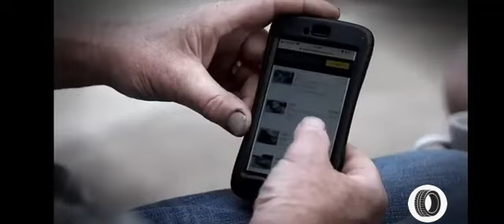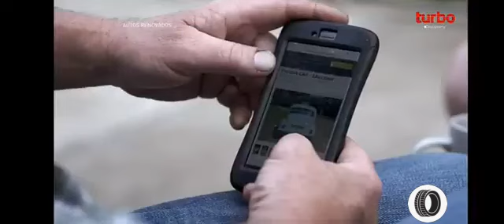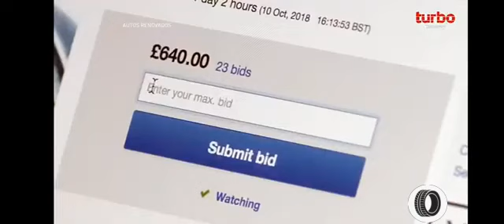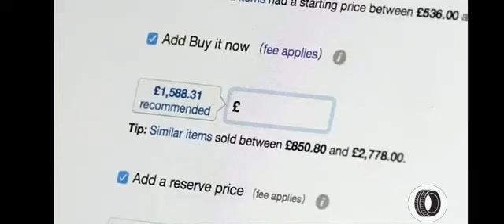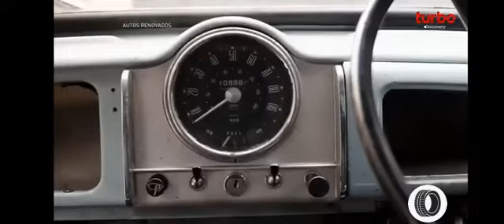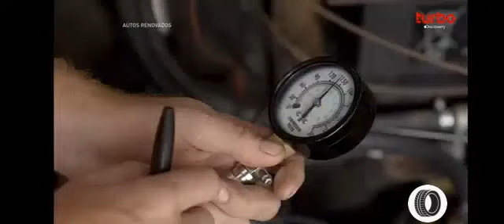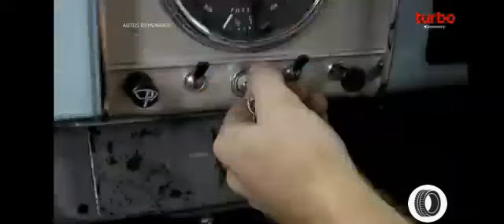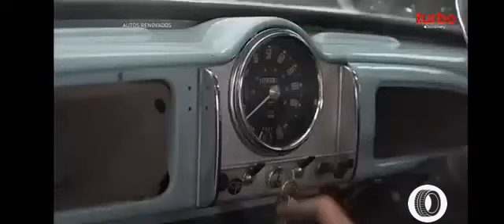Autos Renovados: Morris Minor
Gus y Will buscan un Morris Minor y encuentran un auto que era de la policía y era justo lo que ellos estaban buscando.